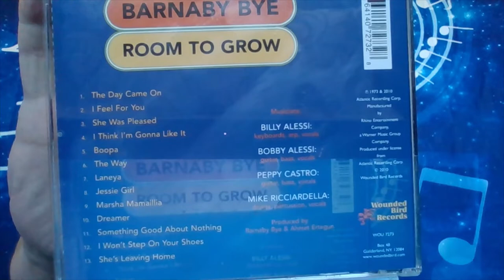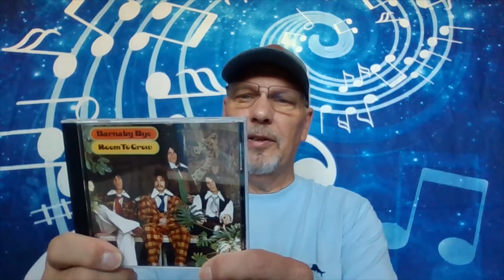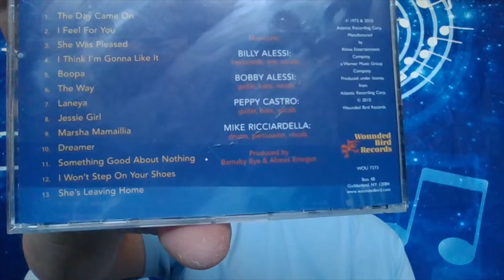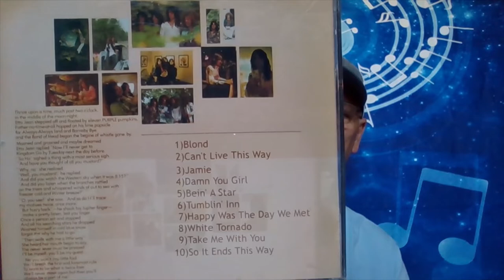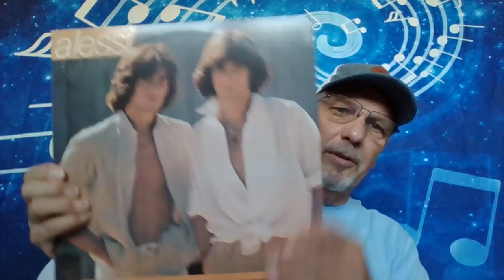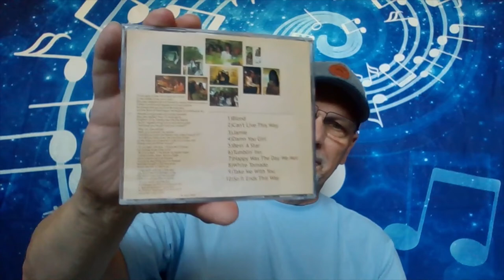Artist Spotlight: Barnaby Bye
Barnaby Bye is a group of four musicians from Long Island (NY) that was formed in the early 1970's. In this video I highlight their first two spectcular albums.